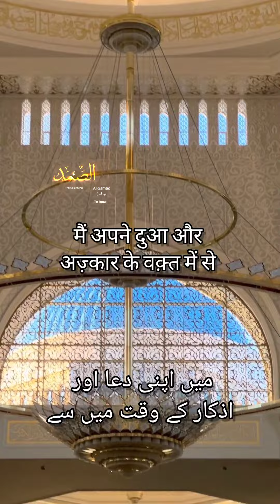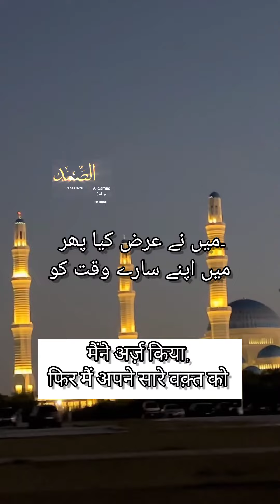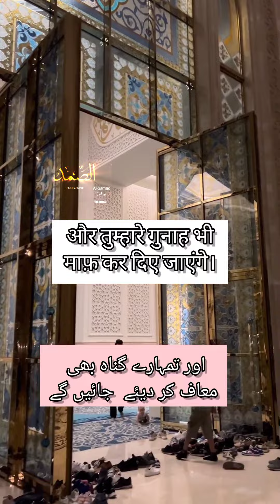Fazail - e - Durood deen hadis فضائل درود شریف @ ی